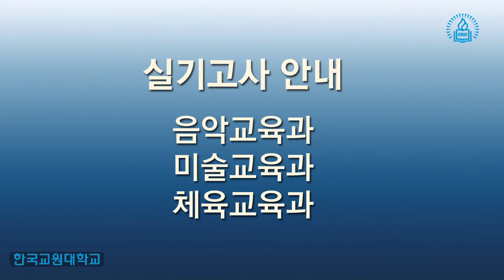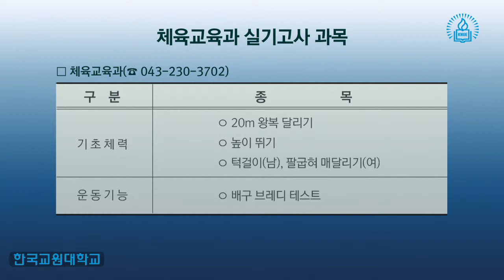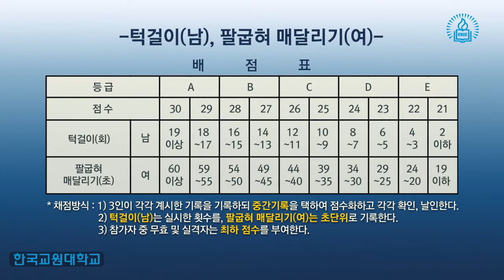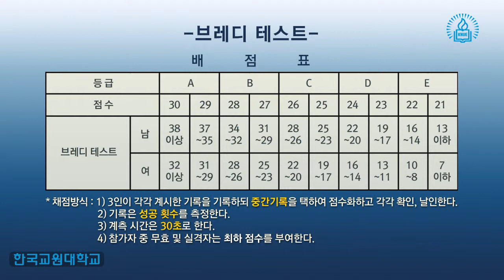[입시코리아매거진] 2015학년도 한국교원대학교 정시 실기고사 안내